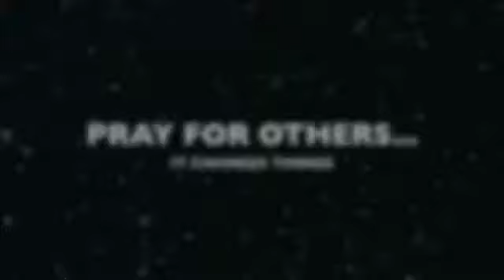THE PRAYER OF INTERCESSION LESSON